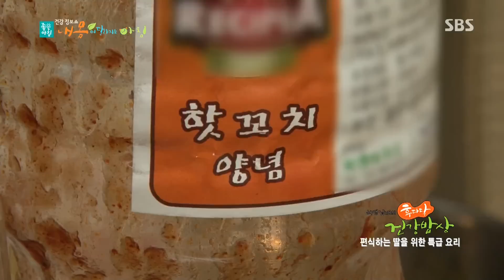소스 맛으로 채소를 먹는 아이들 @좋은 아침 150112